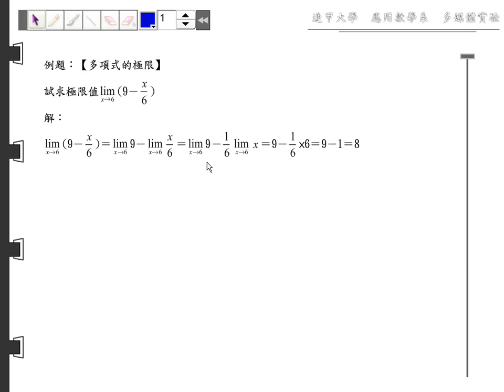第一章 極限與連續~極限的性質與運算~解題精選~01 02 B04